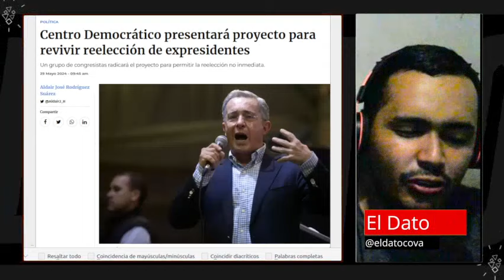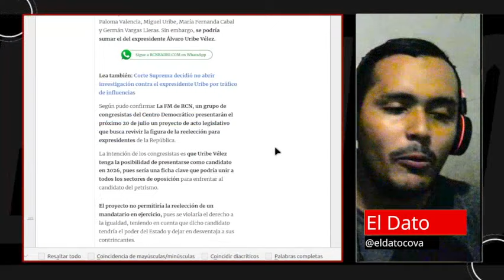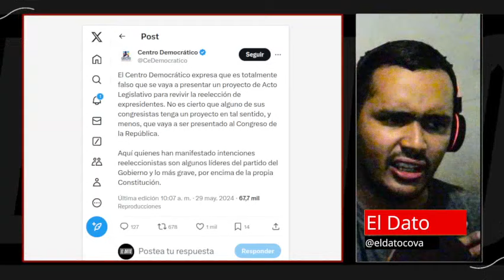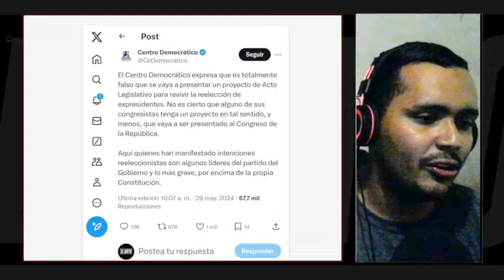URIBISTAS QUIEREN A ÁLVARO URIBE PRESIDENTE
No sé si se trata de una estrategia mediática para medir pulso en las redes sociales o es una noticia aislada, pero la FM y RCN Radio anunciaron que algunos congresistas del Centro Democrático están promoviendo una nueva reforma mediante acto legislativo para permitir la reelección presidencial para los exmandatarios. Según la nota, en caso de ser positiva, Álvaro Uribe podría volver al debate presidencial en 2026 frente al candidato de la línea del Pacto Histórico dirigido por Gustavo Petro. Sin embargo, el Centro Democrático desmiente eso. ¿Crees que hay algo raro?